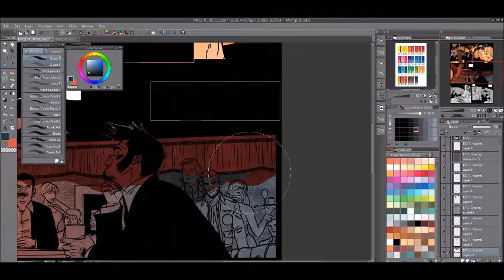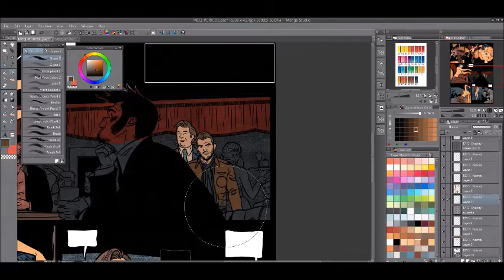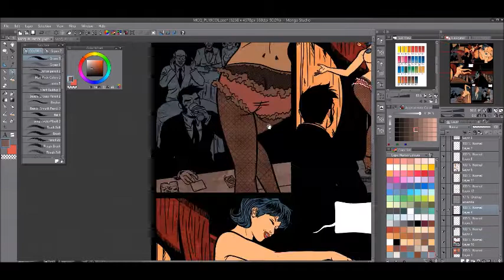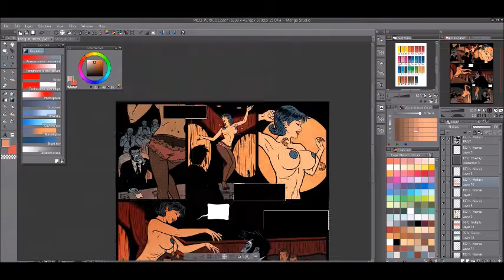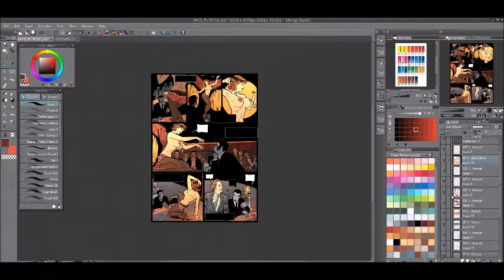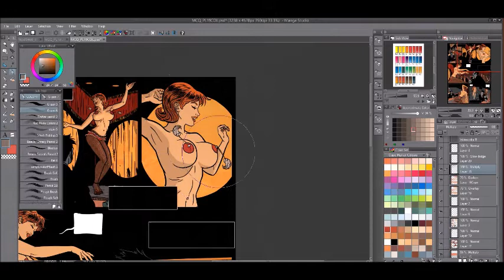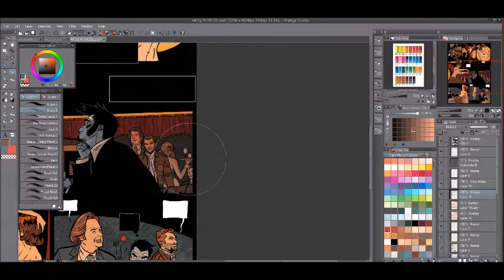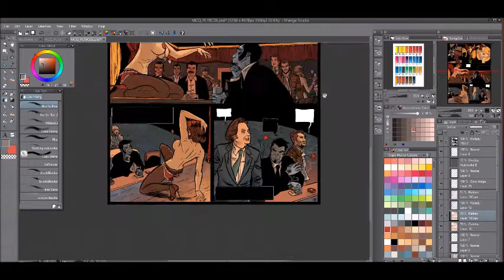coloring "Mc Queen" P19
p19 of Emilio Van der Zuiden next comic book for Paquet Edition
(Color by Fabien Alquier with Manga studio  5)